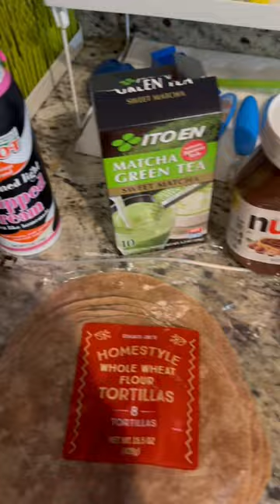Daddy Makes Japanese Crepe After School!!